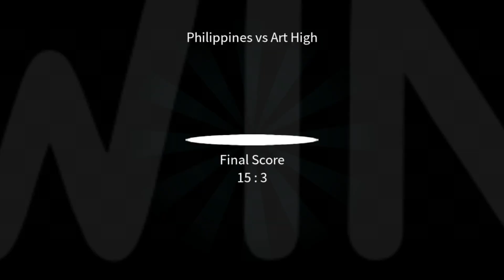The Spike Volleyball - Team Philippines vs S-Tier Sanghyeon Tournament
Nishikawa got knocked out of round 2, but we faced Iron Wall High in the final in an epic destruction.